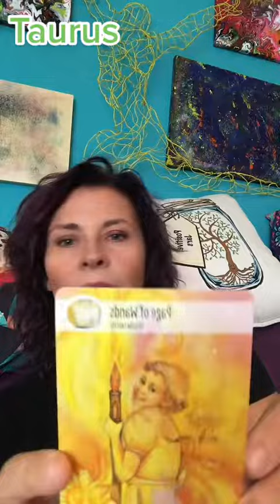Taurus Tarot Help, Guidance And Advice